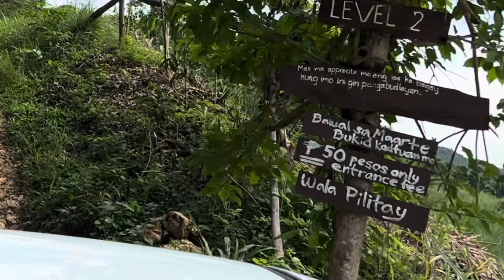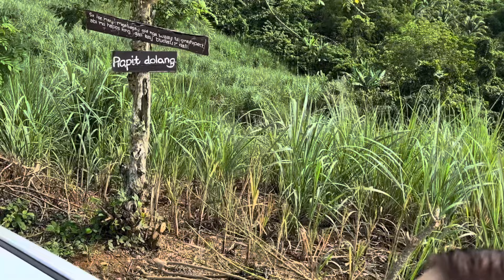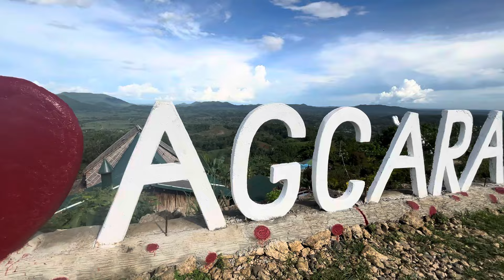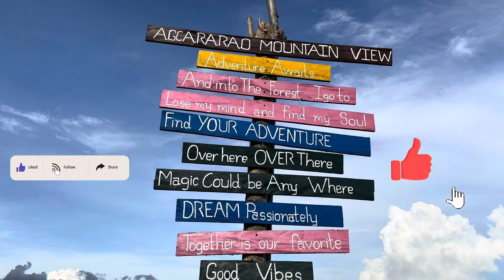Ang ganda pala sa Agcararao Mountain view sa Passi City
Sulit ang pagod pagmakita mo ang napagandang tanawin dito sa Agcararao Mountain view dito lang yan sa Passi City.